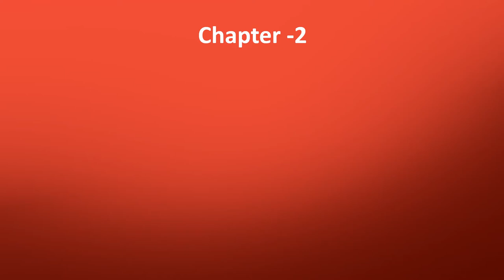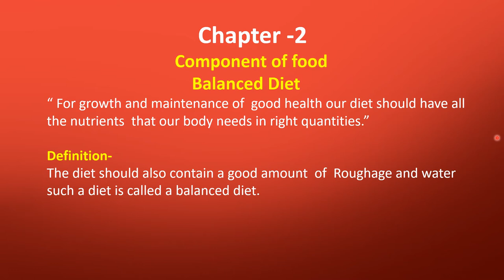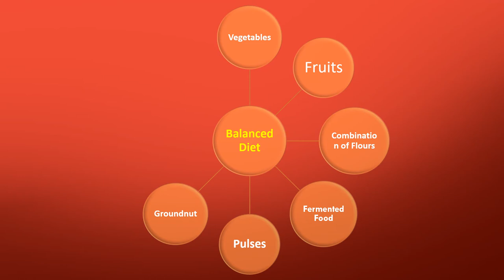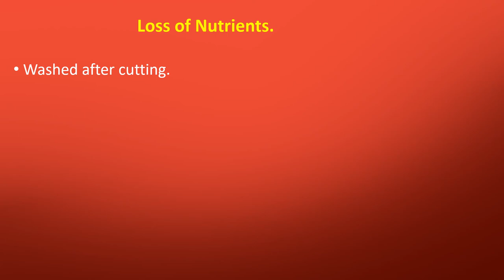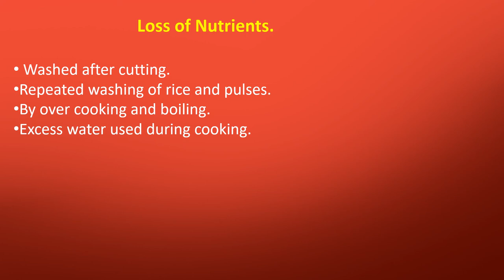18| Digital Lecture| Class-06| Science "Components of food " (part-2)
It covers a topic of Subject Science - "Components of Food" (part-2)